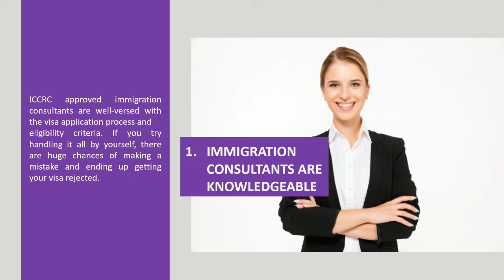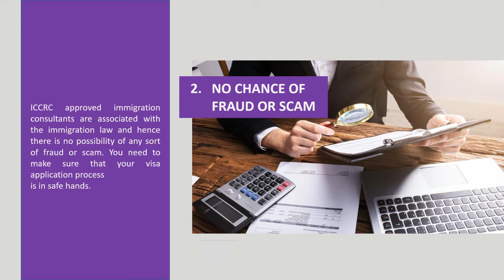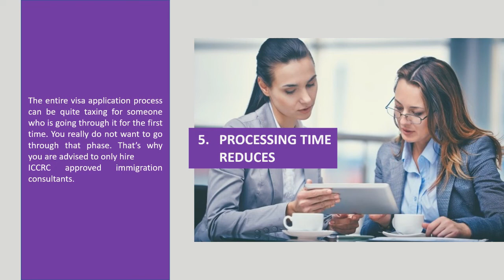5 Best reasons to only hire ICCRC authorized immigration consultants! | Get Canada PR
In this Video we will discuss Why you should always hire only ICCRC authorized Immigration consultants.

The benefits of hiring the ICCRC certified immigration consultants go a long way. We just cannot stress enough on the benefits of hiring the ICCRC verified consultants and listing down all of them here is just not possible. It just ensures that you are dealing with the genuine consultants and hence 100% transparency will be maintained with the clients.

Hiring an immigration consultant not only saves you a lot of money but time and effort as well. Let’s take a look at some of the benefits of hiring ICCRC approved immigration consultants-

1. Immigration consultants are knowledgeable
ICCRC approved immigration consultants are well-versed with the visa application process and eligibility criteria. If you try handling it all by yourself, there are huge chances of making a mistake and ending up getting your visa rejected.

2. No chance of fraud or scam
ICCRC approved immigration consultants are associated with the immigration law and hence there is no possibility of any sort of fraud or scam. You need to make sure that your visa application process is in safe hands.

3. No hidden costs
When you choose to hire an ICCRC approved immigration consultant you save yourself from any hidden costs or charges which are incurred later by other fraud consultants in the industry. To get your visa application approved without wasting extra money, choose an ICCRC.

4. Suggestions
ICCRC approved immigration consultants are experienced enough to analyse your profile and make necessary suggestions so that your chances of visa approval increase. They also help you prepare applications, paperwork, and documentation in such a way that it is error-free.

5. Processing time reduces
The entire visa application process can be quite taxing for someone who is going through it for the first time. You really do not want to go through that phase. That’s why you are advised to only hire ICCRC approved immigration consultants.

About Talent Connected WorldWide
Talent Connected Worldwide is a CICC / ICCRC authorized Immigration consultancy firm that offers customized, efficient and unparalleled immigration assistance to a diverse clientele. Talent Connected Worldwide brings you closer to make Canada or Australia your home.

When it comes to Canada immigration guidance, Talent Connected Worldwide is the leading consultancy in India. We are highly regarded all over India as one of the most proficient, reliable and successful agencies for Canada immigration in the country. Our services have already helped over 6000 applicants get selected for Canada immigration as Permanent Residents. This has been done over a 7-year period since we formally inaugurated our business. Naturally, this shows how excellent our Canada immigration consultation services are and we continue to add more successful and happy clients to our list with each new Express Entry Draw. The reason why Talent Connected Worldwide enjoys such an elite status among all Indian Canada immigration consultancies is that we take our profession personally. All our immigration representatives are trained by industry veterans and go through a very complex orientation phase before they are actually given a client’s case. Even then, they work under experienced immigration representatives with many years of work experience and a long line of successful Canada PR visa placements under their belt. We do this to ensure that our clients get nothing but the best from us. Naturally, the overwhelming majority of our clients get selected for Canada PR in a very short amount of time. Another reason why Talent Connected Worldwide has achieved its prominent position and market reputation is our leadership. Our director, Ms. Rachal Sidhu is a successful Canada immigration representative and oversees the processing of every client. Let us tell you a little more about her.

Canada PR
Fastest way to get PR in Canada
Canada Permanent Residency
Canada Immigration
Canada Immigration as Permanent Residents
Cheapest Immigration programs for Canada
Immigration Canada
PR Canada
Canada PR from India
Canada PR from India Fast
PNP Process for Canada PR
Canada PNP PR Processing time
Ontario PNP
AINP
MPNP
MPNP Skilled worker Overseas
Canada Visa
Permanent Resident Canada
Dream Canada
Canada PR after 35
Canada PNP without Job Offer